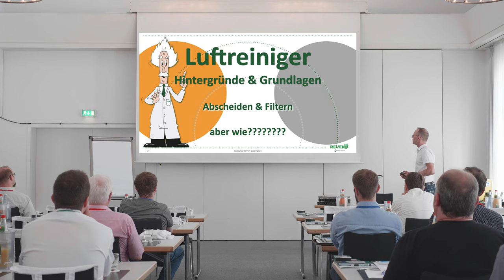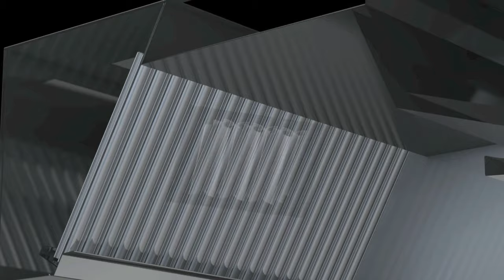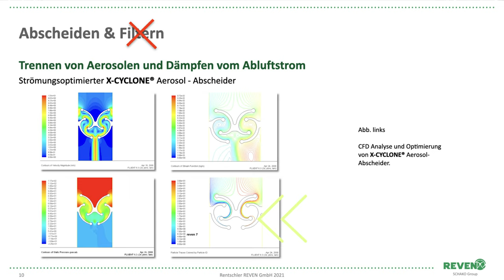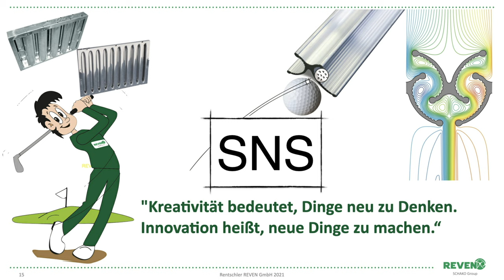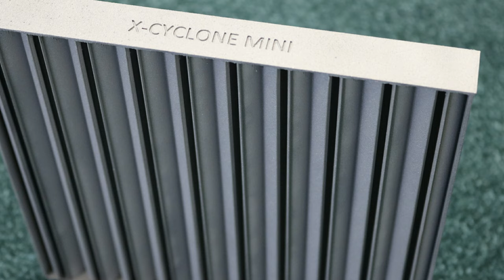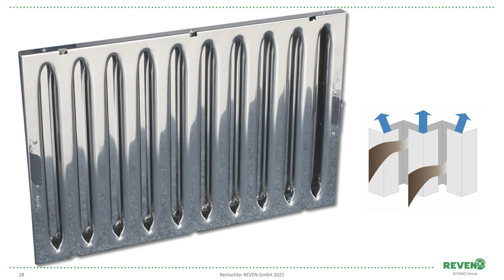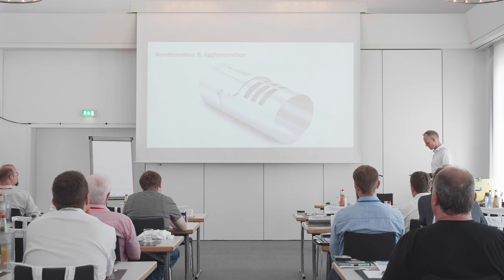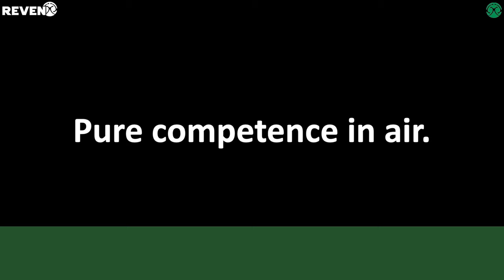Filtern oder Abscheiden von Luftverunreinigungen?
Was funktioniert besser? Das Filtern oder das Abscheiden von Luftverunreinigungen wie Fett-, Öl- oder Wasserdampf Aerosole in einem industriellen Abluftstrom? Die Antworten liefert dieses Video mit Sven Rentschler dem REVEN Geschäftsführer, das während einer Luftreiniger Konferenz aufgezeichnet wurde. Nachfolgend die genau Zeitmarken

00:00 Intro Filtern oder Abscheiden von Luftverunreinigungen
01:34 Der Beginn der industriellen Luftreinigung mit Filtern aus Gestricken
02:50 Erste Abscheider 1980 als Ersatz für Filter kommen auf den Markt
03:50 Der Beginn der Weiterentwicklung einfacher Abscheider
04:24 Das Prinzip der X-CYCLONE Abscheide Technologie
05:18 CFD Simulation bei Entwicklung von X-CYCLONE Abscheider
06:35 Erläuterung des PM10 Aerosol Größenspektrum
07:40 Erkenntnisse aus CFD Simulationen zur Optimierung
08:20 Die erste CFD Simulation von Abscheider in 1996
09:19 Der Nachteil einer auf Hochglanz polierten Oberfläche
11:20 Die Golfball Oberfläche in X-CYCLONE Abscheidern
13:45 X-CYCLONE Mini Abscheider durch Metall 3D Druck produziert
16:08 Die Herstellung moderner Abscheider aus Edelstahl
17:48 Herkömmliche Filter und Abscheider von Marktbegleiter
18:37 Unterschiede Filter, herkömmliche und moderne Abscheider
19:04 Diagramm zur Abscheider Effizienz abhängig von Partikelgrößen
20:02 Verbessern der Abscheider Effizienz durch Kondensation
21:00 Verbessern der Abscheider Effizienz durch Agglomeration
23:11 Kennlinien Verschiebung durch Kondensation und Agglomeration
23:48 Bilder von Abscheider im Einsatz mit kondensierendem Öl

Weiterführende Infos hierzu in unserem REVEN Luftreiniger Blog unter diesen Links:

- Wie regelt die EN 16282 das Filtern und Abscheiden von Dampf?